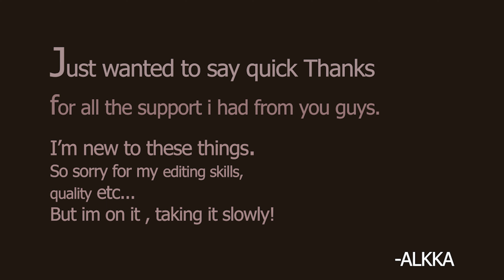Best SMG in Modern Warfare 2 ! Lobby got obliterated